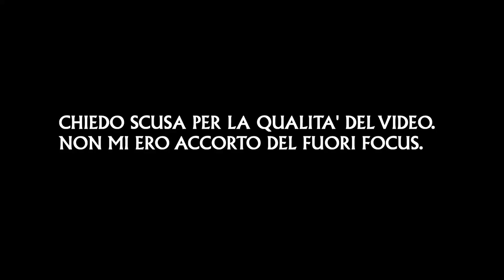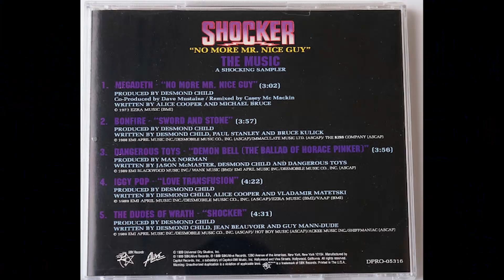🍂 ||| SOTTO SHOCK (1989) di Wes Craven - RAWCENSIONE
A quattro anni di distanza dal debutto di Freddy Krueger, il suo creatore Wes Craven tenta invano di replicarne il successo con un nuovo killer spietato che porta il nome di Horace Pinker (Mitch Pileggi). Come andò per Sotto shock?

█▓▒▒░░░🅱🅴🅻🅻🅰 🅱🅰🅻🅻Ó░░░▒▒▓█